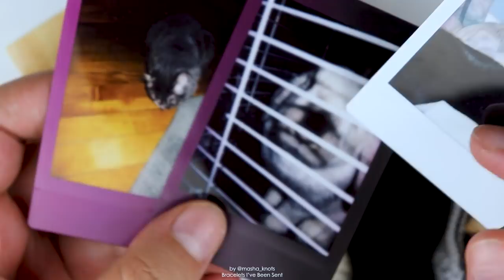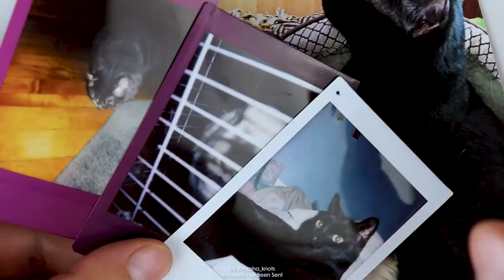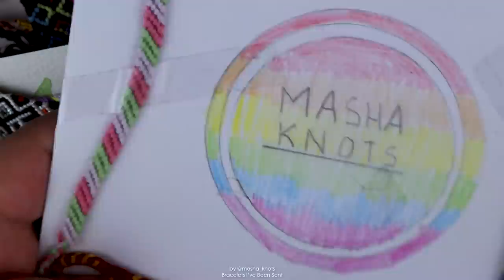BRACELETS SUBSCRIBERS HAVE SENT ME [CC] || Friendship Bracelets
Hey guys! In this video I am showing you some of the bracelets my subscribers (you guys!) have sent me.

CAPTIONS
Captions by Sheila ~ Instagram: knotsity_, Sophia (acc.soph.sories)

Masha Knots Mail
LONDON
United Kingdom
SE8 9EN

Outtro: J. Roosevelt - Sandalwood